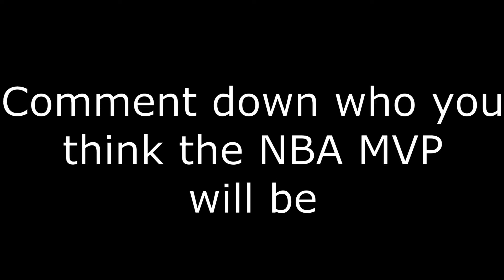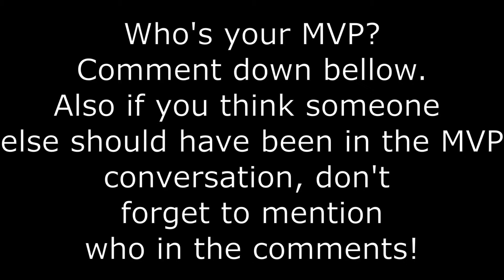Who's Your MVP?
Credit to:
NBA
ESPN

All clips are property of the NBA. All videos are edited to follow the “Free Use” guideline of YouTube. I do not earn any money from this, or any other NBA mixes.